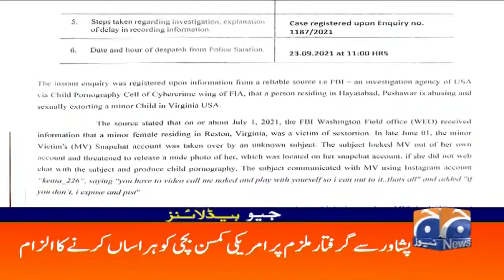Geo Headlines 07 PM | 23rd September 2021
GeoHeadlines 07 PM | 23rd September 2021